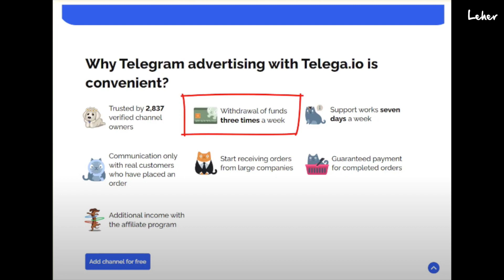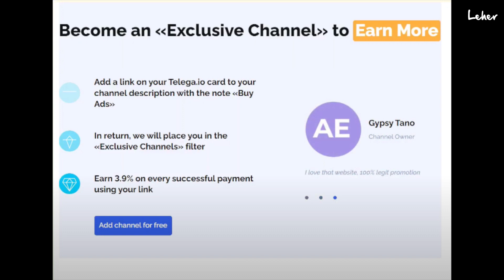How to Monetize your Telegram Channel Pt. 1 | Earn INR 20000 + Per month!🔥🔥